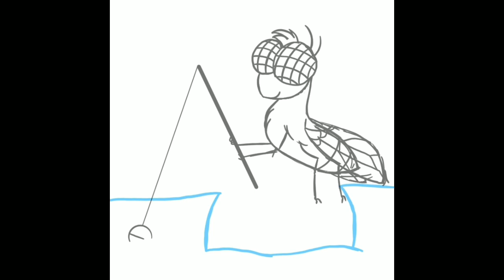Fly Fishing (Speed paint)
More fun with a pun.🎣

Enjoy and stay creative!!!💜